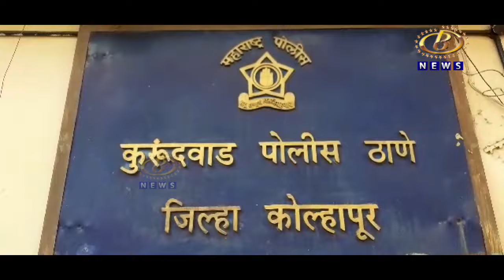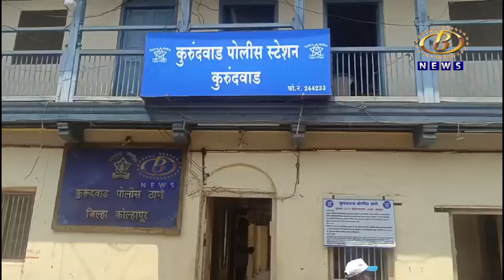प्रॉपर्टीचा हिस्सा बहिणीला द्यावा लागू नये म्हणून महिलेनं केला घरात चोरी झाल्याचा बनाव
प्रॉपर्टीचा हिस्सा बहिणीला द्यावा लागू नये म्हणून महिलेनं केला घरात चोरी झाल्याचा बनाव, कुरूंदवाड पोलिसात गुन्हा दाखल